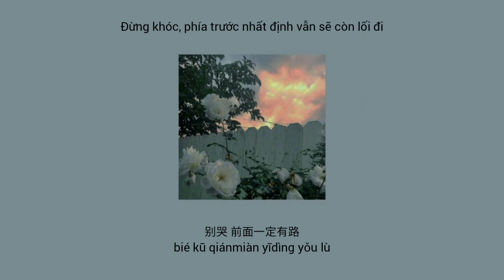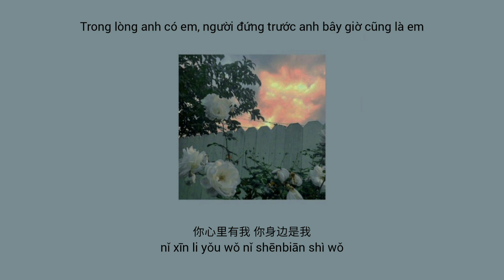「Pinyin+Vietsub」你要如何，我們就如何/Anh Muốn Thế Nào, Chúng Ta Sẽ Thế Đó - 陳之/Trần Chi (Cover) (Tik Tok)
🌱 Playlist of 陳之/Trần Chi

🌼你要如何，我們就如何/Anh Muốn Thế Nào, Chúng Ta Sẽ Thế Đó🌼
别哭 前面一定有路
bié kū qiánmiàn yīdìng yǒu lù
仿佛 幸福在不远处
fǎngfú xìngfú zài bù yuǎn chù
你心里有我 你身边是我
nǐ xīn li yǒu wǒ nǐ shēnbiān shì wǒ
你要如何 我们就如何
nǐ yào rúhé wǒmen jiù rúhé